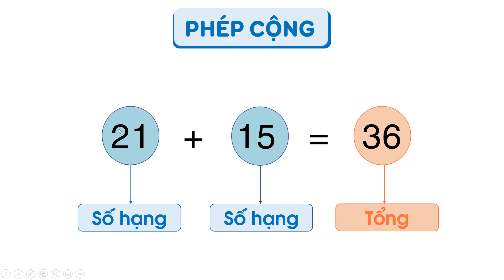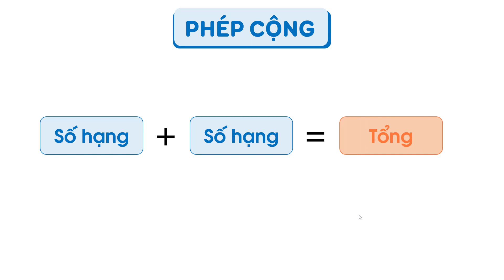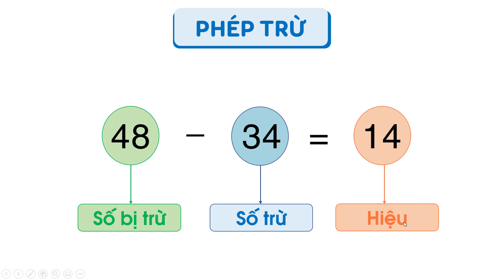Các thành phần của phép cộng, phép trừ - Khóa học hè lớp 1 lên lớp 2 [OLM.VN]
Tương tác trực tiếp tại:
Bài giảng giúp học sinh: Biết tên gọi các thành phần của phép cộng (số hạng, tổng), phép trừ (số bị trừ, số trừ, hiệu).